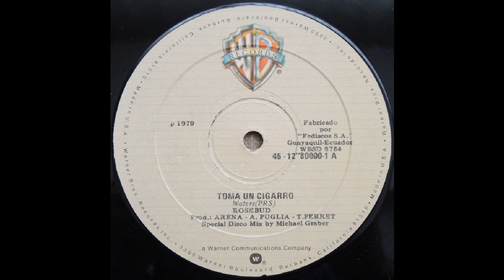Rosebud - Have a Cigar (1979)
Label: Warner Bros. Records
Year: 1979
Format: Vinyl, 12 inches, 45 RPM, Stereo
Genre: Disco